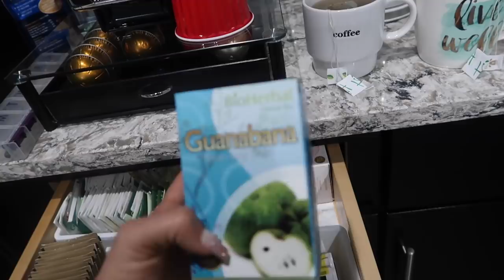SPEAKING SPANISH | SISTERFOREVERVLOGS #753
SPEAKING SPANISH...